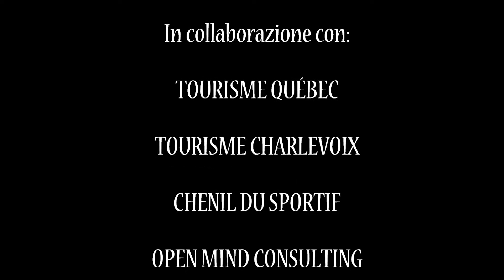DOG SLEDDING in QUEBEC! What an experience! | Miprendoemiportovia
Riding a Dog Sled through the region of Charlevoix, Québec (Canada)